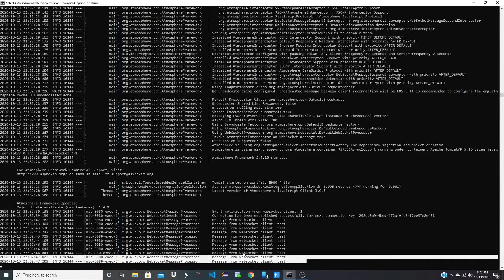atmosphere apache camel communication with angular